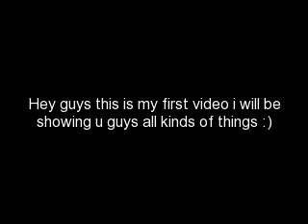Some hilarious photos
HEY THERE ARE SOME PICTURES TWICE ITS JUST SO U CAN SEE THEM BETTER!!! THANKYOU :)